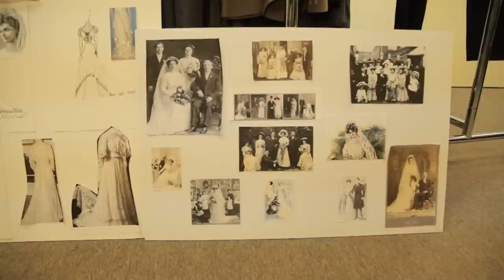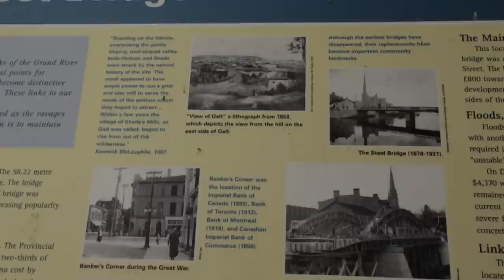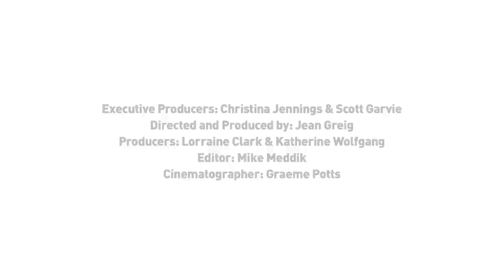Making Murdoch: Holy Matrimony, Murdoch! | Murdoch Mysteries | CBC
Go behind the scenes of the wedding of the turn-of-the-century, as Detective William Murdoch and Dr. Julia Ogden finally say "I do." Watch Murdoch Mysteries Mondays at 8pm on CBC Television!

About Murdoch Mysteries: Based on novels by Maureen Jennings, "Murdoch Mysteries" follows young detective William Murdoch as he investigates cases in Toronto during the 1890s.